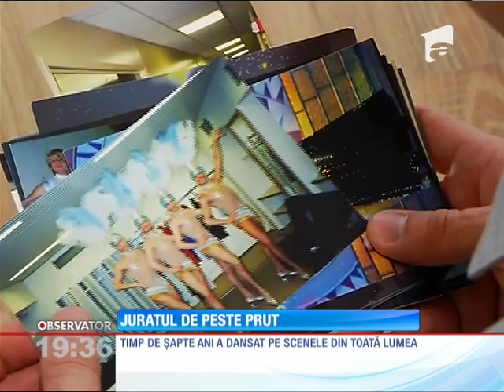Igor, juratul de la emisiunea "Dansează printre vise"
Toamna aceasta la Antena 1 surprizele se lanţ şi aduc o nouă emisiune, Dansează printre vise. Va fi o competiţie în paşi de dans jurizată de Mihai Petre, Jojo şi Igor Munteanu., Stiri, Antena 1, 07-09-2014